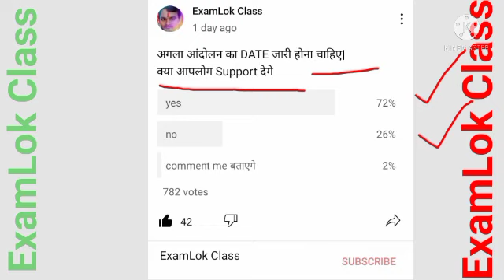bssc news update | महाआंदोलन का महासवे॔ जारी | NEW NCL मान्य हुआ क्या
Hello dosto
       Welcome to ExamLok Class
Dosto es video me bssc 1st inter level se related important news ko cover kiya hai.
मुकेश कुमार (पंचायत सचिव)